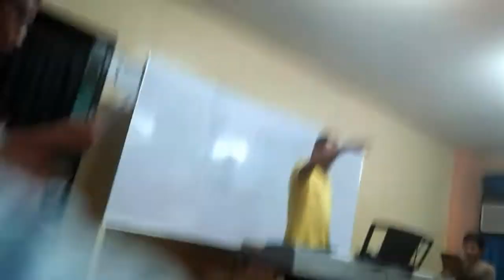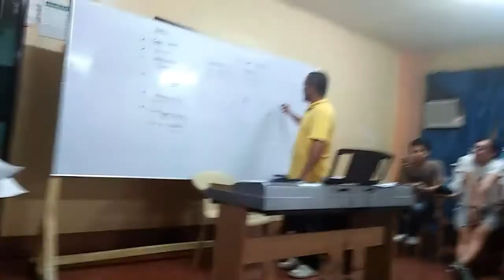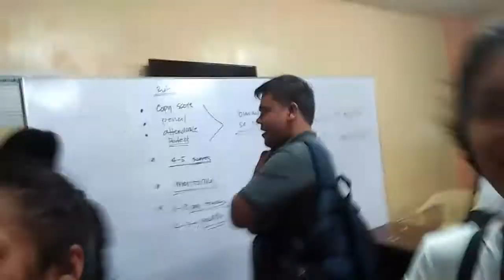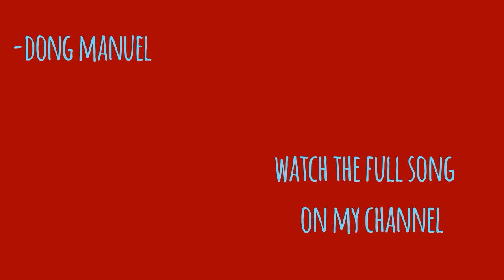My Music Layp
Buhay chorista kasama ng Octava Choral Society family...